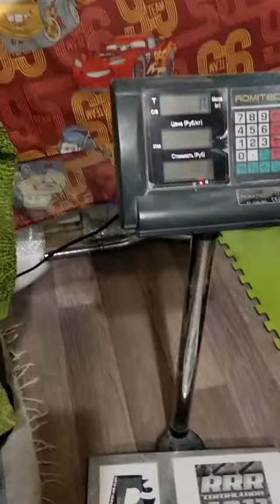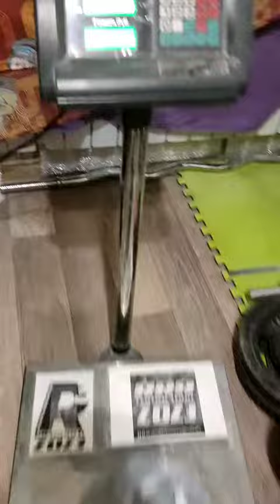Evgeny Nikitin (RUS) "TRIGON HOLD" 17,5 KG 20,5 sec(LH)